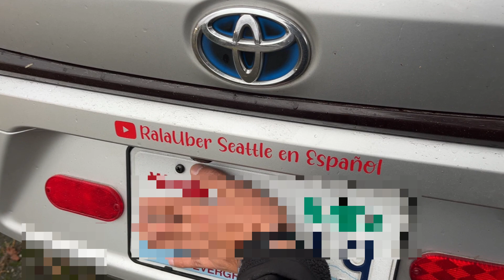ACCIDENTE HACIENDO UBER- parte#2- CUANTO ME PAGARON$$ al FINAL 🤔🫣😱